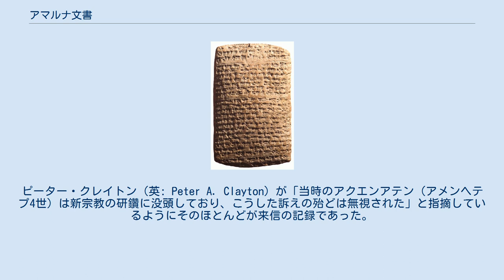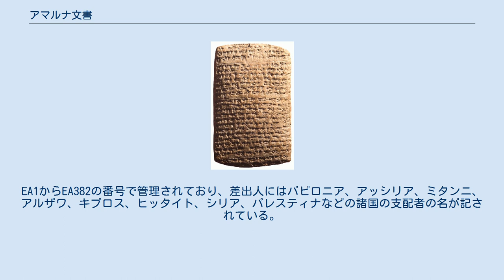アマルナ文書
EA161。
アムル王からファラオに宛てた書簡。
 アマルナ文書（アマルナぶんしょ、Amarna letters）は、エジプト中部のナイル川東岸アマルナで発見された楔形文字の書かれた粘土板文書である。
 アマルナ文書の多くは、エジプト第18王朝のファラオであったアメンヘテプ4世時代（在位：紀元前1353年?頃～紀元前1336年?頃）の外交政策と国際関係を示した史料で、紀元前14世紀の古代オリエントを知るための重要な情報源のひとつとされており、ベルリン博物館、大英博物館、カイロ博物館などに収蔵されている。
 アマルナ文書は1885年、アマルナで肥料として使用する日乾煉瓦の材料を探していた地元女性によって偶然発見され、1891年、エジプト考古学者のフリンダーズ・ピートリーによってアテン大神殿の南、ファラオ通信文書館跡から出土したものであることが確認された。
出土した総数は382枚にのぼり、紀元前14世紀の前半から中盤にかけてのオリエント列強やエジプト支配国の高官たちがファラオに宛てた外交書簡で、多くが当時の近東の国際公用語であるアッカド語で記されている。
 エジプトと敵対していた勢力の攻撃にさらされていた弱小首長から届いたものが多く、黄金や補給物資の救援を訴えている。
ピーター・クレイトン（英: Peter A. Clayton）が「当時のアクエンアテン（アメンヘテプ4世）は新宗教の研鑽に没頭しており、こうした訴えの殆どは無視された」と指摘しているようにそのほとんどが来信の記録であった。
 アマルナ文書は350の書簡と書記養成学校で用いられたと考えられる32の辞書や文学テキストで構成される。
EA1からEA382の番号で管理されており、差出人にはバビロニア、アッシリア、ミタンニ、アルザワ、キプロス、ヒッタイト、シリア、パレスティナなどの諸国の支配者の名が記されている。
以下に一覧を記す。